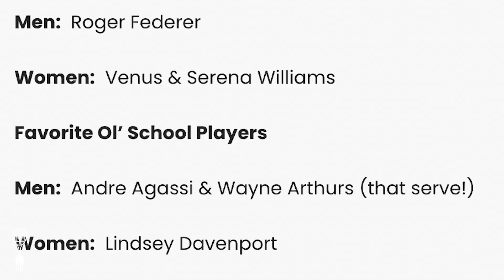Serve It Up | Lindsay Davenport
Join Bruthas on Tennis' Isaac Gaulden for a an exclusive interview with 3x Grand Slam Champion Lindsay Davenport!

The Bruthas on Tennis got to spend some time on the Blue Carpet with International Tennis Hall of Famer Lindsay Davenport. The Tennis Channel personality gave us a full-court run down of some of the best tennis stars of the 90's including Monica Seles, Steffi Graf, Jennifer Capriati, and King Richard Muses Venus and Serena Williams. Davenport also hits home talking about the shared experiences she has with her daughter watching Naomi Osaka at the 2020 Tokyo Olympics.

Lindsay also shared some interesting thoughts on the competition in women's tennis and how much she admires strong and talented women like Ash Barty!

Be sure to check out highlights from the event in Indian Wells and see what the Citi Taste of Tennis has planned for 2022!